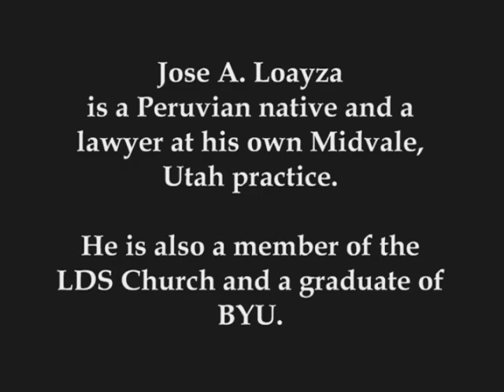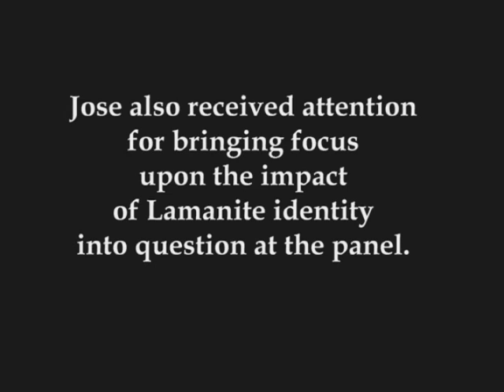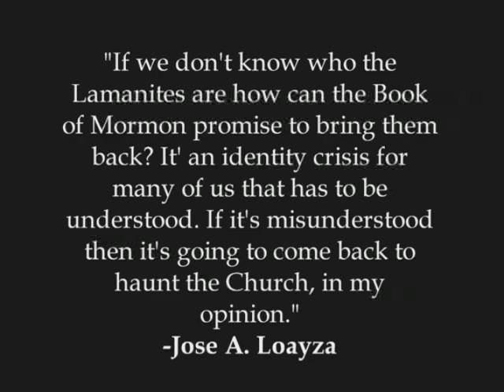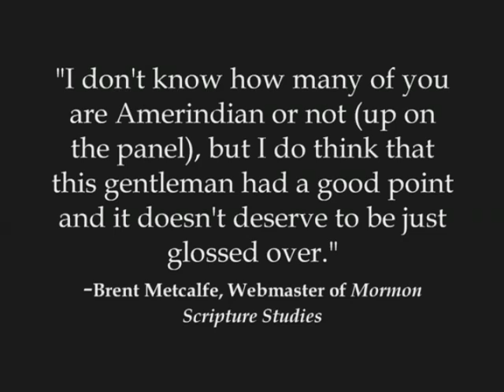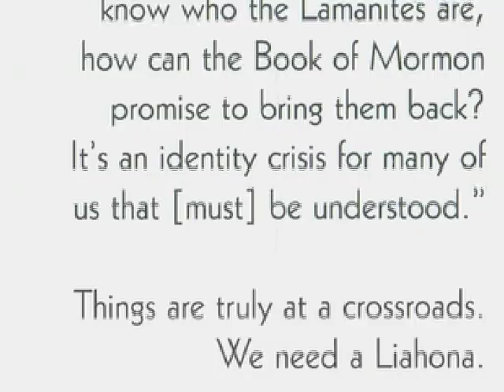A Native Mormon Testimony 2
In 2003, BYU's library held a campus lecture addressing the concerns of DNA research upon the Book of Mormon, which also affected the definition of the word "Lamanite."

The resulting discussion generated multiple questions, most notably comments from a Peruvian native named Jose A. Loayza.

His story is important because few have given him the opportunity, as he is doing here, to express his views and give the native people a voice to speak back about indigenous perspective on the Lamanite Identity.